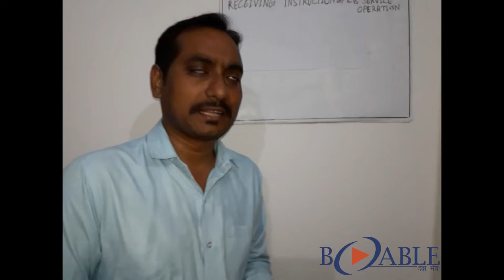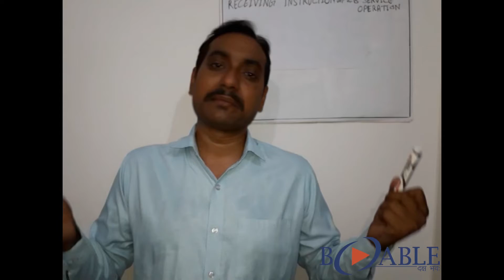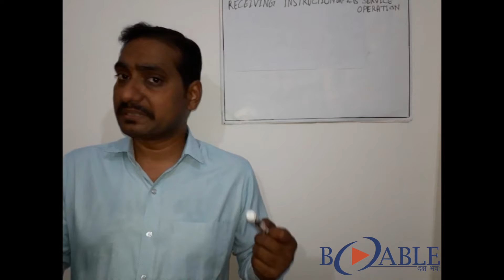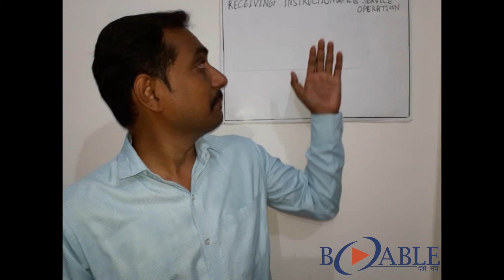DDUGKY__Receiving Instructions on F&B Service Operations